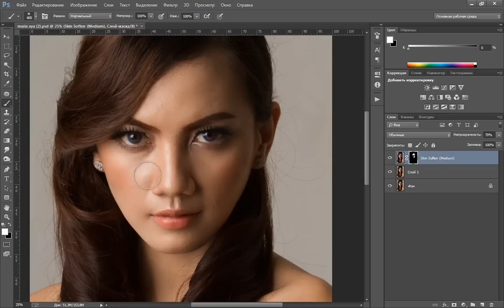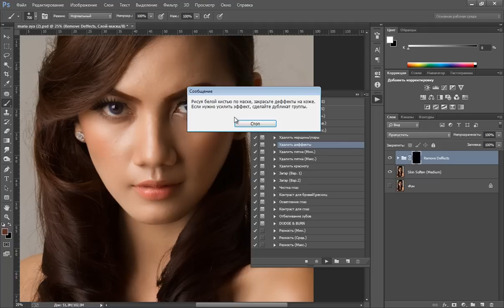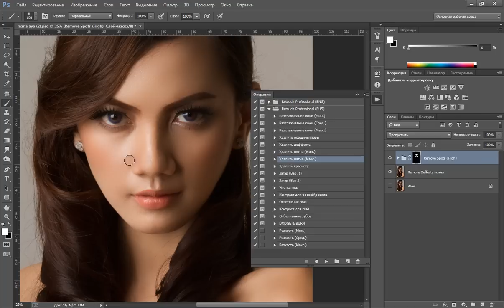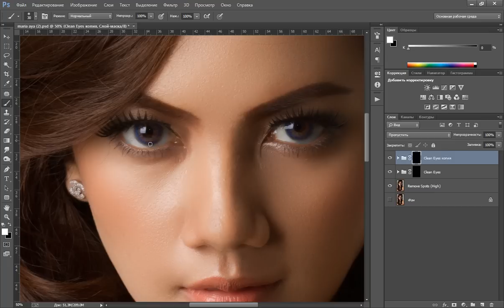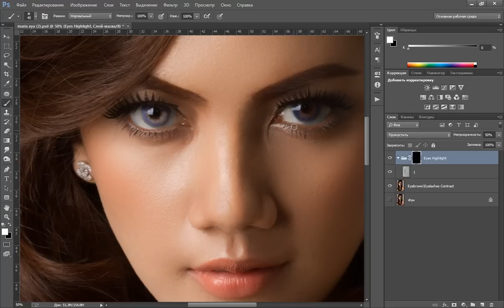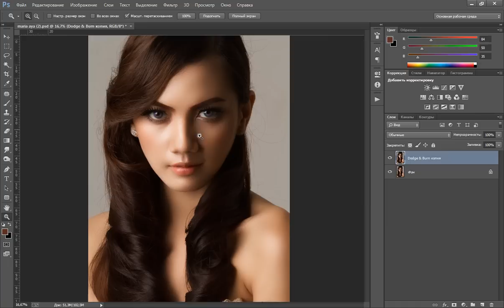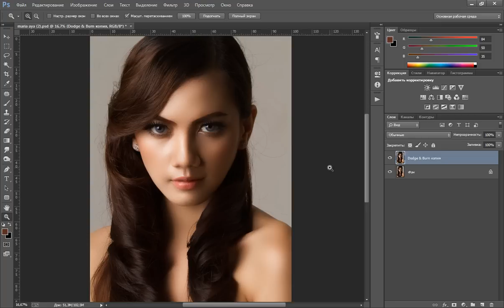Экшены для ретуши